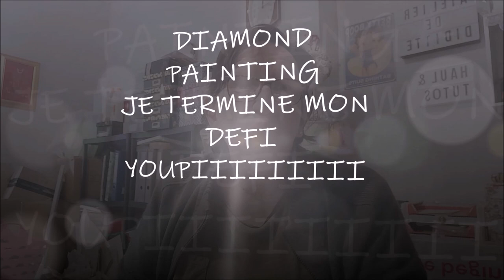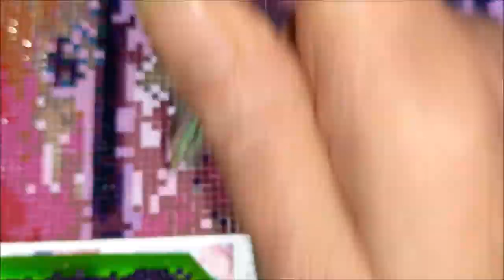DEFI DIAMOND PAINTING DP de TAMARA LAPORTE Part 4 et fin